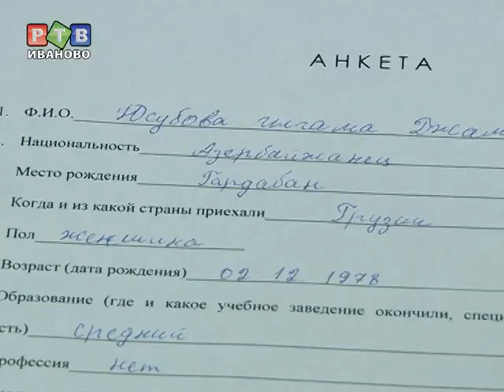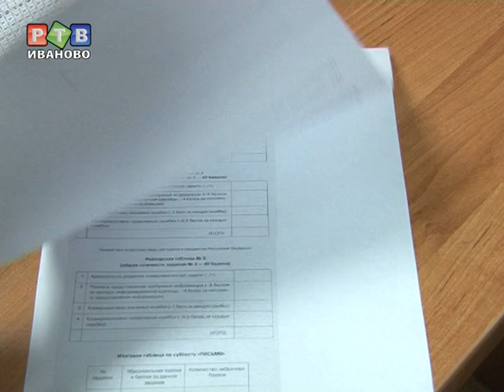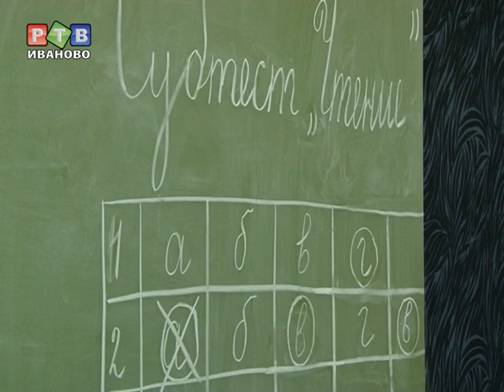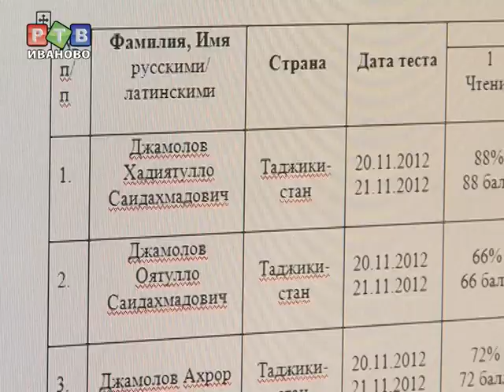Трудовых мигрантов научат русскому языку